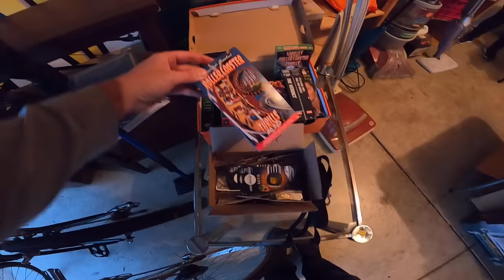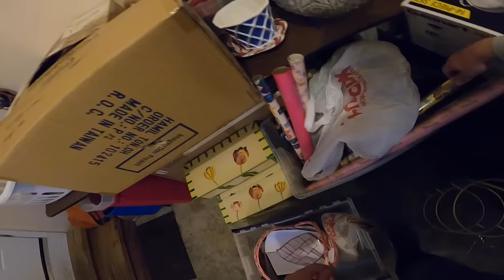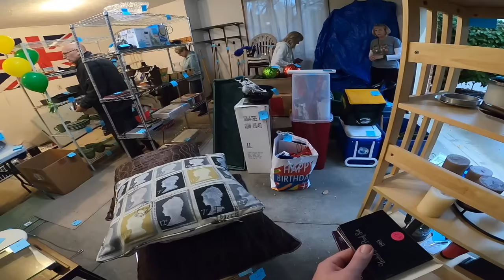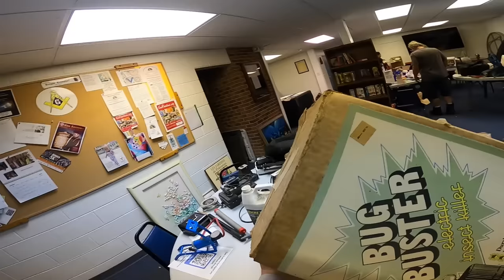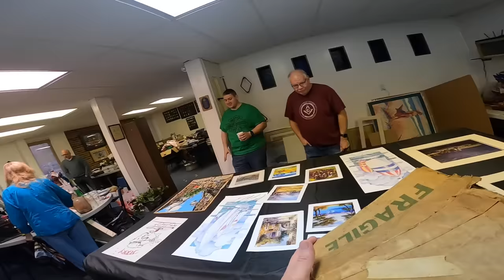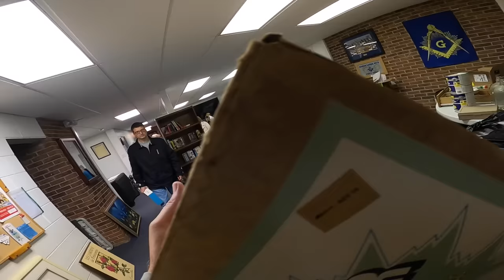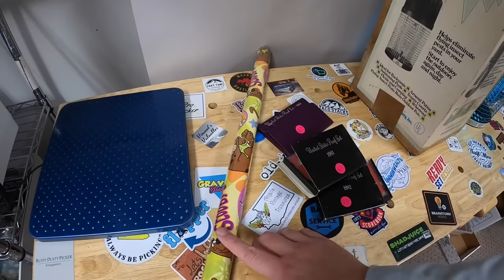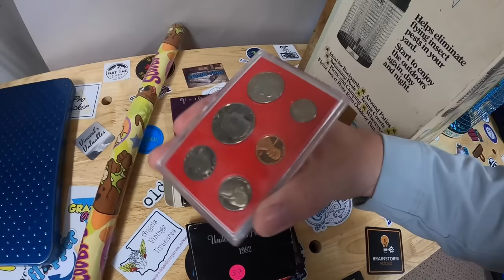I WASN'T EXPECTING TO FIND SOMETHING LIKE THIS!